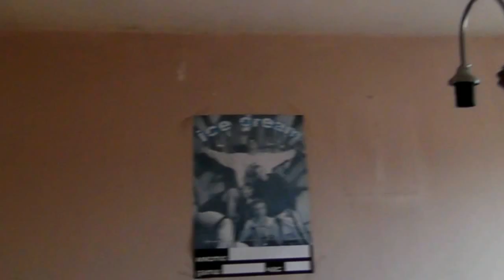Тера Булгари / апартамент в град Радомир